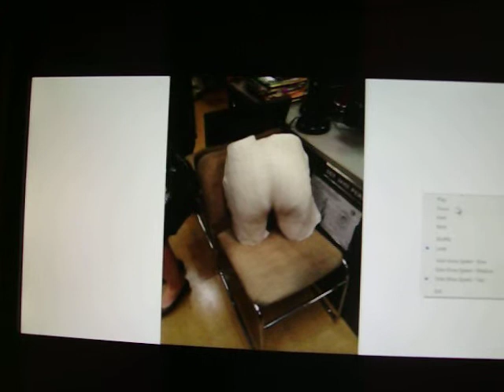COLD AM 415 001 73 Kat Leen home from hospital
Poor Kat-Leen. Broke her tailbone (I  didn't know we HAD tailbones, eh?)